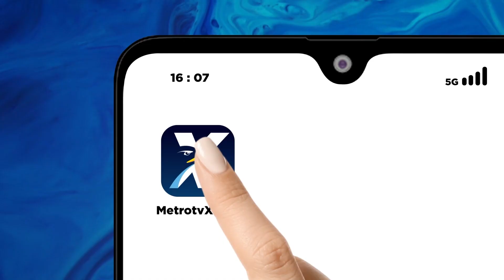Temuan J4s4d Bocah Perempuan di Pantai Lebak [Metro Pagi Primetime]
MetroTV, Polres Cilegon, Banten mengaku telah mengantongi identitas pelaku penculikan dan pembunuhan yang menimpa seorang anak perempuan yang jenazahnya ditemukan di Pantai Kabupaten Lebak, Banten dengan kondisi wajahnya tertutup lakban. Hingga kini polisi sudah meminta keterangan dari delapan saksi.